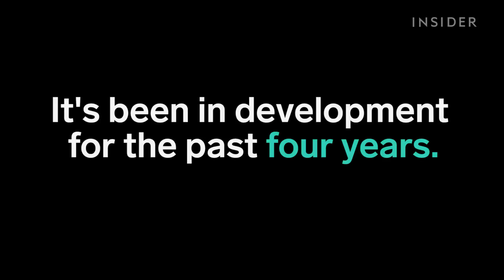The Flyboard Air is incredible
This real-life hoverboard can fly over water.